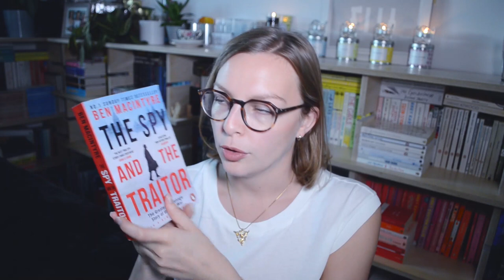September Wrap-Up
This day just got gloomier and gloomier, hence the progressively darker background in each of these videos. Links to the reviews below ↓

0:00 Making individual videos again

0:53 Norwegian Wood by Haruki Murakami

0:57 The Spy And The Traitor by Ben Macintyre

1:17 The Water Cure by Sophie Mackintosh

1:29 The Three Body Problem by Cixin Liu
4:12 Rambling